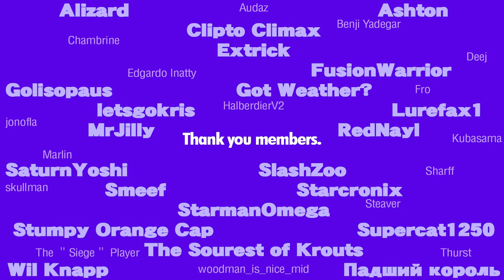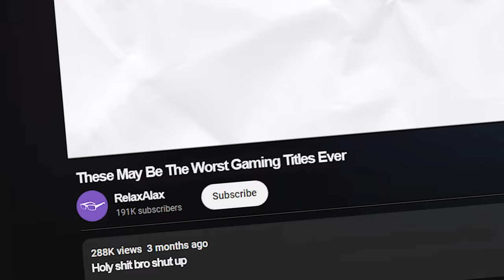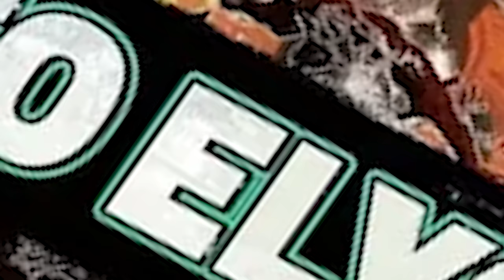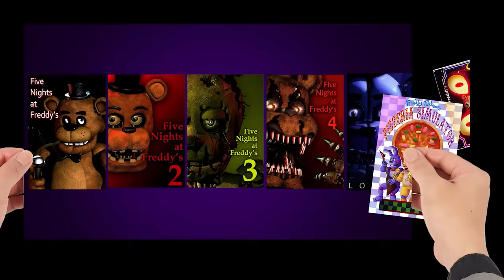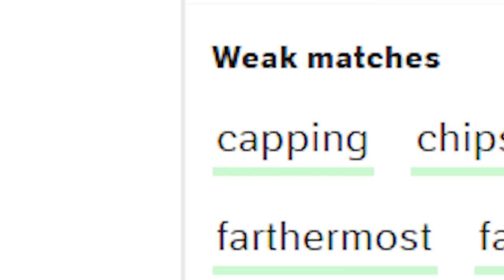Why Do Gaming Titles Sort of Lie?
Help the channel by becoming a member!

Alax is losing it.

find me live over on @alsoalax
like the music in the video? find it here @alaxsonder

Pizza Song - Video Msuci Vol. 1
Menu - Super Smash Bros. Ultimate
Midna's Theme - The Legend of Zelda: Twilight Princess
Mining Town - alaxsonder
Melon Lake - alaxsonder
Okay Everyone (Natsuki) -  Doki Doki Literature Club
Ridiculous, Keep Talking Though - alaxsonder
Funky Soup - alaxsonder
Slot Machine - alaxsonder
There's No Metal on Zebes - Harmony of Heroes
Pirate's Road - Harmony of Heroes
Frog Song - alaxsonder